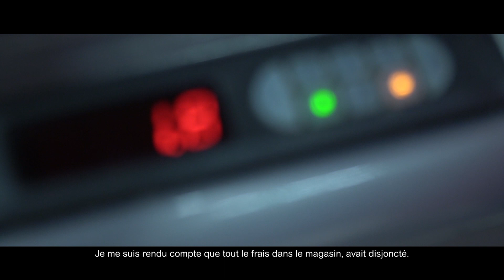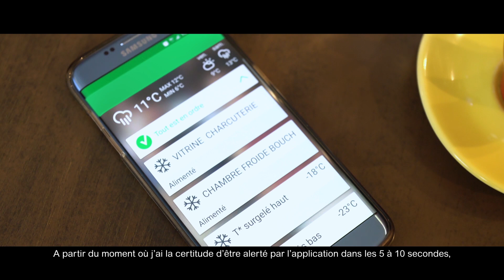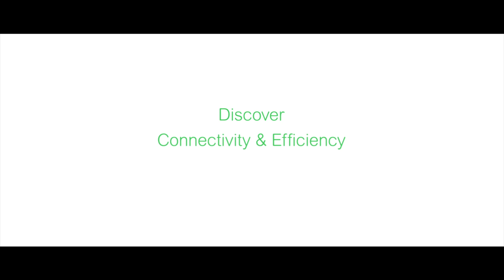SPAR : gérer son supermarché efficacement avec EcoStruxure | Schneider Electric France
Découvrez comment notre solution Ecostruxure a aidé Guillaume Baert, gérant du supermarché SPAR à Ardentes a retrouvé le sommeil. Avec la plate-forme IoT EcoStruxure de Schneider Electric, âgera au mieux votre installation électrique, soyez prévenue en temps réel d'un disjoncteur qui saute avec notre application domotique Wiser et contrôlez votre consommation électrique pour éviter tout problème !

EcoStruxure est une architecture et plate-forme interopérable de Schneider Electric ouverte, plug-and-play et compatible IoT destinée aux foyers, bâtiments, centres de données, infrastructures et industries.

EcoStruxure est une solution innovante à tous les niveaux, allant de produits connectés au contrôle à la périphérie, comprenant des applications, outils d'analyse et services, dans 6 domaines d'expertise (électricité, informatique, bâtiment, machines, usines et réseau) et créant de la valeur pour nos clients en termes de sécurité, fiabilité, efficacité opérationnelle, durabilité et connectivité.

Cette vidéo de Schneider Electric France montre un témoignage client et comment la plate-forme IoT EcoStruxure de Schneider Electric l'a aidé à mieux gérer l'énergie de son supermarché.